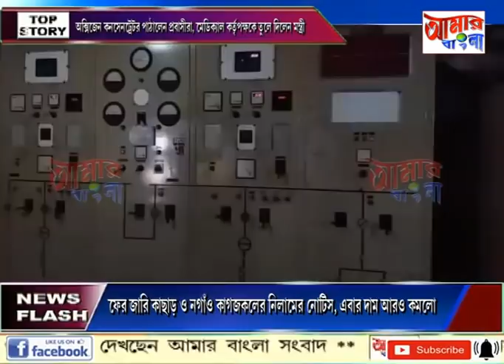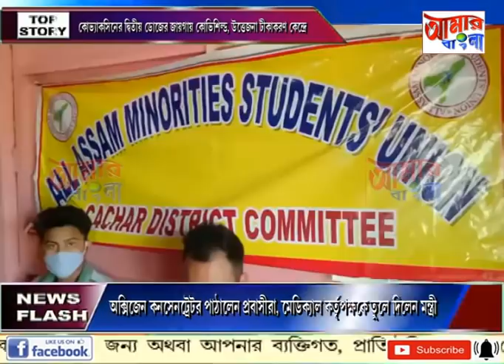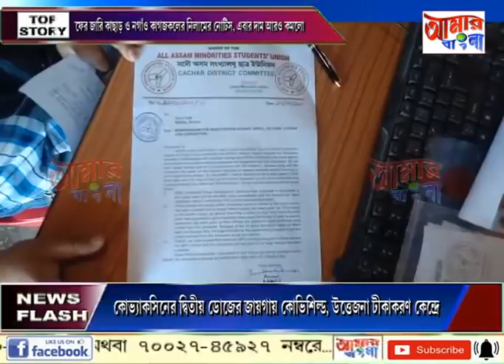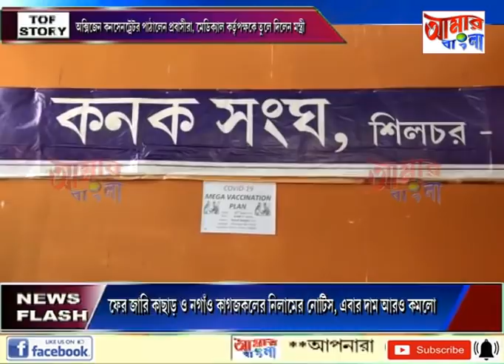AAMAR BANGLA # NEWS # 22-06-2021_